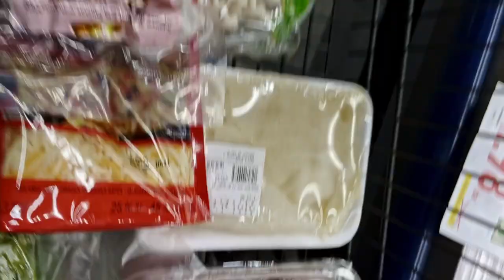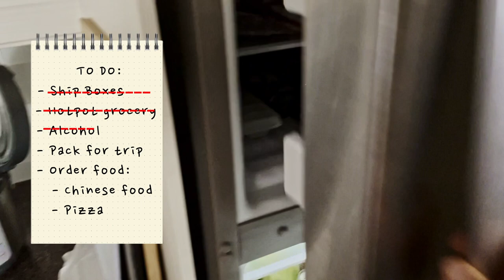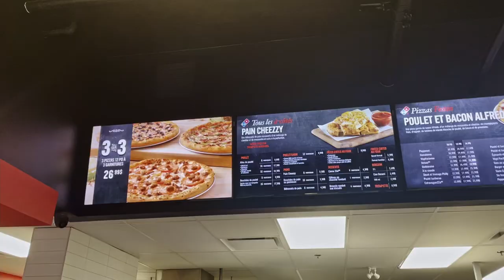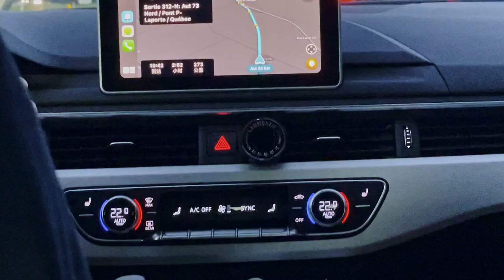Living in a Luxury Chalet with my Friends | Road Trip Vlog (Part 1)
A vlog series dedicated to capturing post-graduation adventures in and outside of Montréal. I hope these adventures, small or large, give you some ideas for your next activity.

August 2021